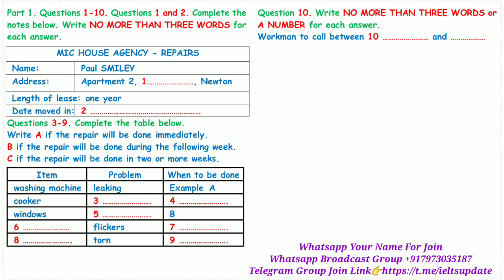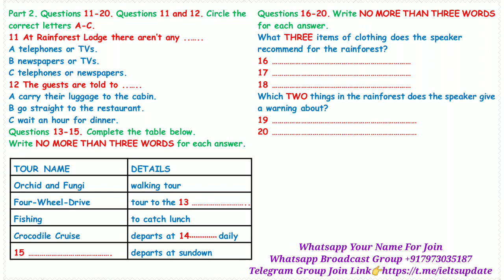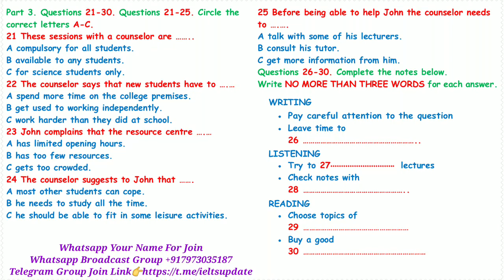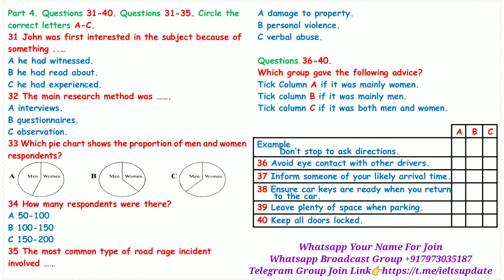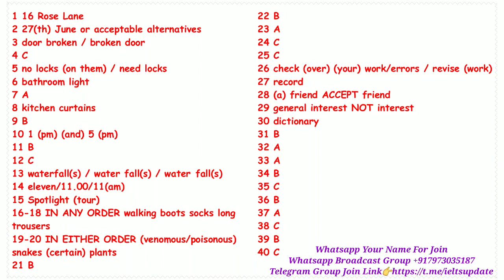IELTS Listening Practice Test 2024 with Answers [Real Exam - 203 ]